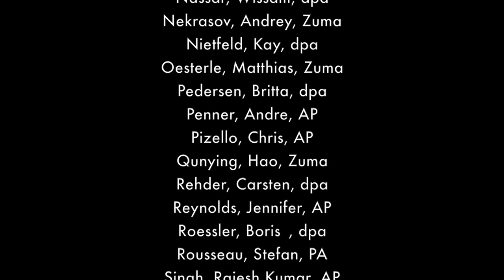dpa Topbilder des Jahres 2018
Die Auswahl zeigt einige der besten Bilder aus dem Bildfunk 2018, bewegende Momente und besonders starke Fotos von unseren dpa-Fotografen und unseren internationalen Partneragenturen aus aller Welt.